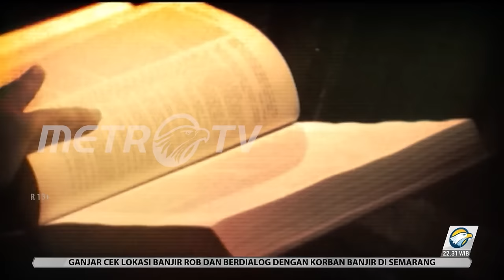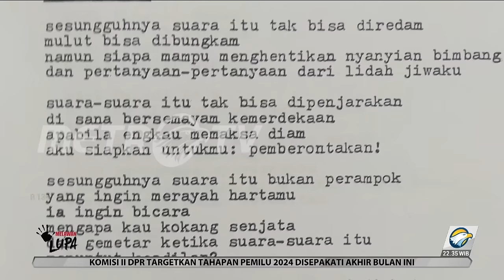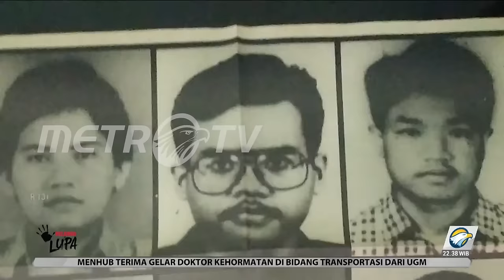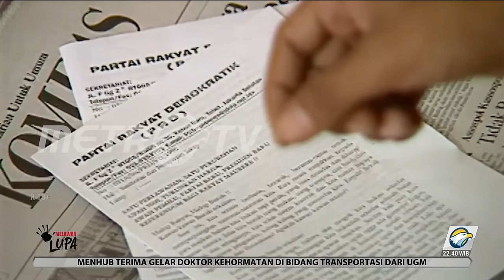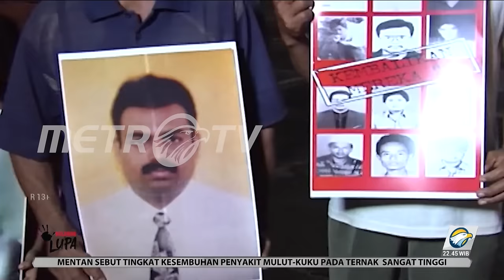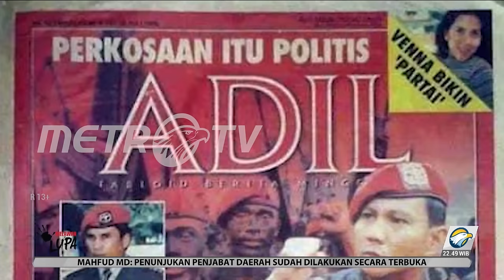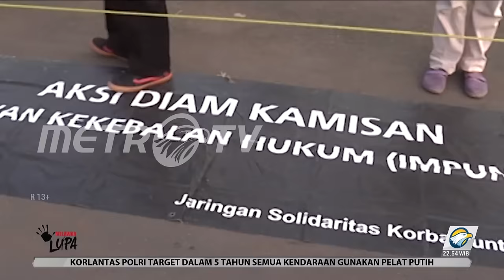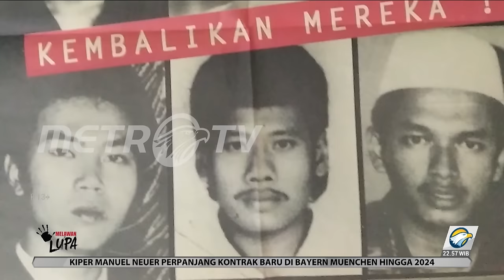Melawan Lupa - Indonesia X File : Penculikan Aktivis 1997 - 1998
Kebebasan demokratik yang kita rasakan pada hari-hari ini, tidak bisa dilepaskan dari keberhasilan gerakan reformasi dalam menumbangkan  pemerintahan otoriter yang dipimpin Presiden Soeharto 24 tahun lalu. Tumbangnya rezim Soeharto tidak bisa dilepaskan dari kemuakan rakyat atas berbagai praktek penyalahgunaan kekuasaan dan  pelanggaran hak asasi manusia yang dilakukan untuk melanggengkan kekuasaan mereka. Diantaranya berbagai aksi penculikan, pembunuhan dan penghilangan paksa puluhan orang pada sepanjang tahun 1997 hingga 1998 . Dimana tiga belas diantaranya kini belum kembali